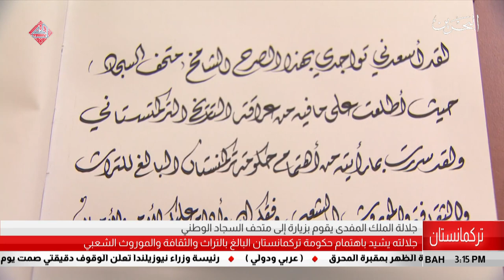البحرين مركز الأخبار : جلالة الملك المفدى يقوم بزيارة إلى متحف السجاد الوطني بتركمانستان 20-03-2019